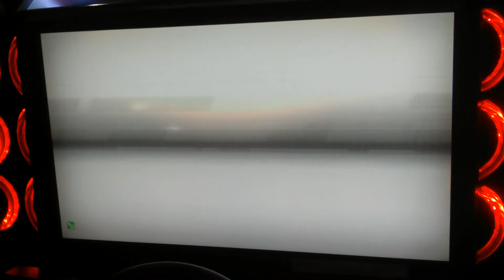WMMT5DX+ DOGB #25 : GB-00[JZX100] VS 180★[RPS13] : IKEBUKURO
Host : GB-00[MYS]
Car Model : TOYOTA CHASER TOURER V[JZX100]

VS

Rival : 180★[MYS]
Car Model : NISSAN 180SX TYPE-III[RPS13]
Battle Course : IKEBURUKO